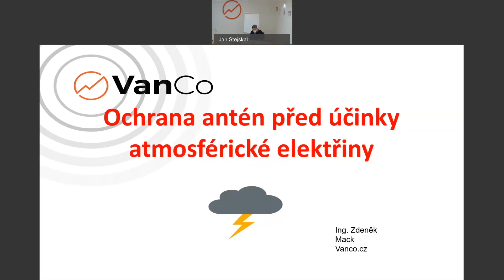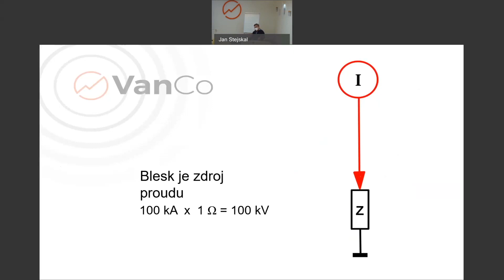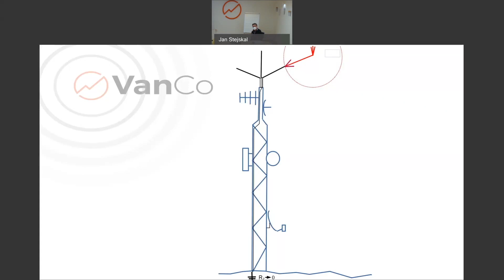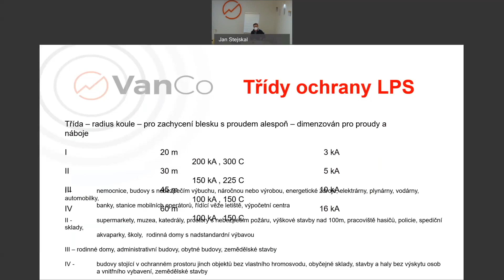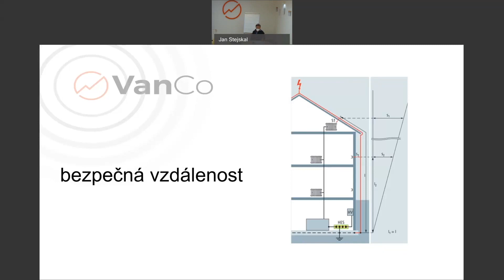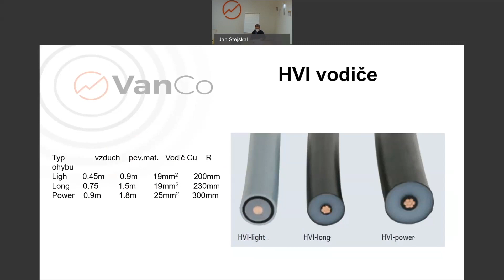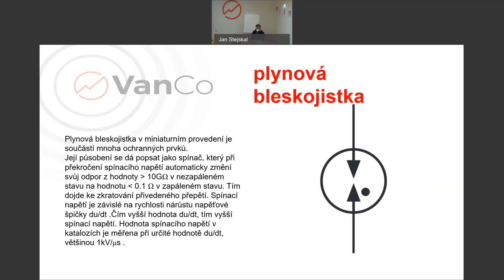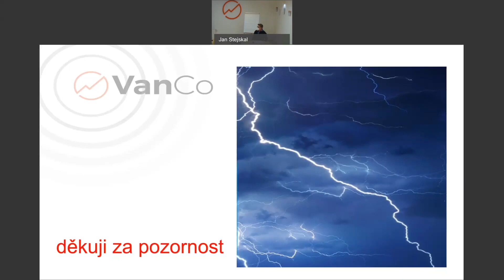Zdeněk Mack ISP Futuretec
Konference ISP Futuretec a přednáška o ochraně proti atmosférickému přepětí